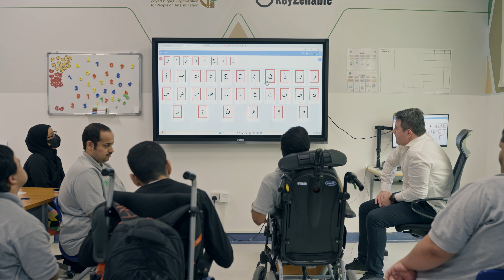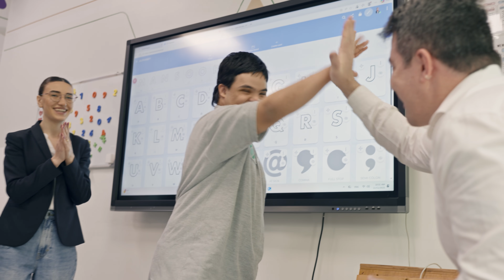Health Category Winner - Jade UAE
Congratulations to Jade from the UAE for winning the Zayed Sustainability Prize Health category!

Using AI, eye-tracking, and play-based assessments, Jade is transforming early neurodevelopmental screening. Their gamified platform is used in 450+ institutions across 179 countries, helping reduce diagnostic wait times and improve engagement for children everywhere.

With over 180,000 users already supported, Jade is setting a new benchmark for accessible and inclusive early intervention.